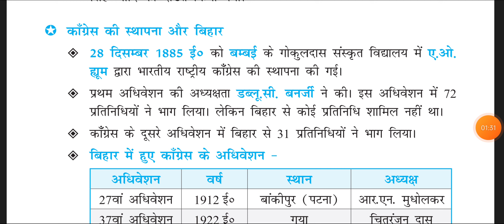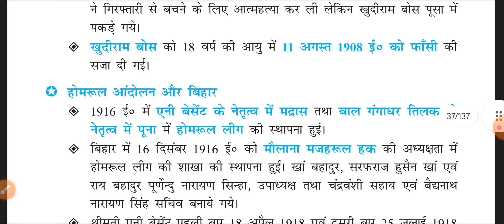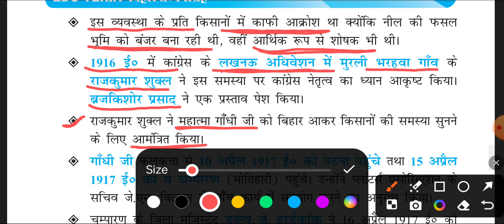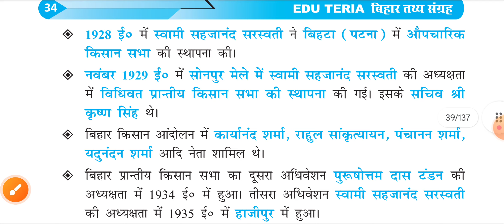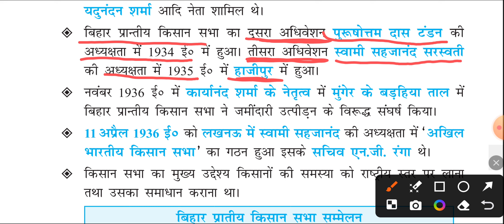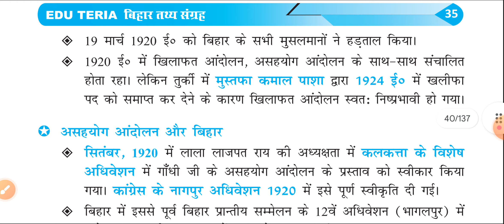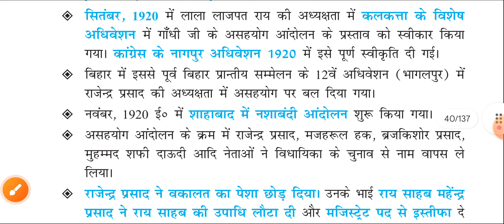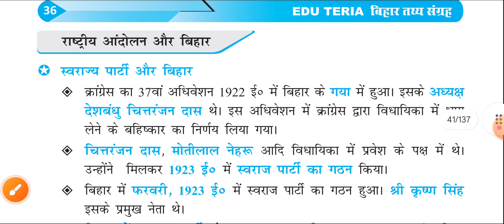Edu Teria बिहार तथ्य संग्रह Class 09 : चंपारण सत्याग्रह, खिलाफत और असहयोग आंदोलन